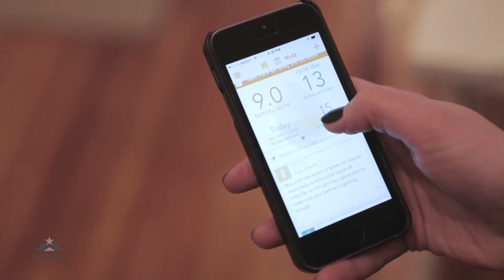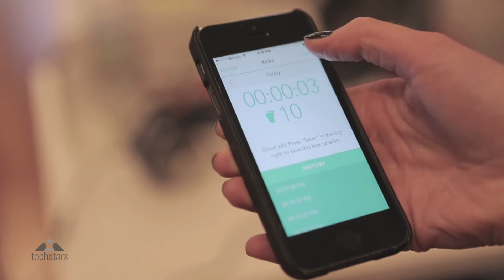Where Are They Now? - Ovuline "Focus on the product"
Where Are They Now? explores how Techstars companies start their business, where they are today, and some smart entrepreneurial tips.

Ovuline went through Techstars during the 2009 program in Boston.  Ovuline uses big data and mobile apps to help women conceive faster and have healthier pregnancies. Ovuline’s mobile apps Ovia Fertility and Ovia Pregnancy are the leading womens health apps in the Apple App Store and Google Play, having helped over 2M women track their cycles and start healthy families.
Some companies we've filmed for this series include SendGrid, DigitalOcean, Contently, Rapt Media, Nestio, Sketchfab, Plated, Occipital, Romotive, weeSpring and more.

Techstars is the best global ecosystem for entrepreneurs to bring new technologies to market.